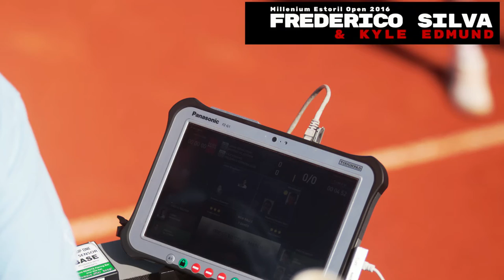Frederico Silva - Estoril Open 2016